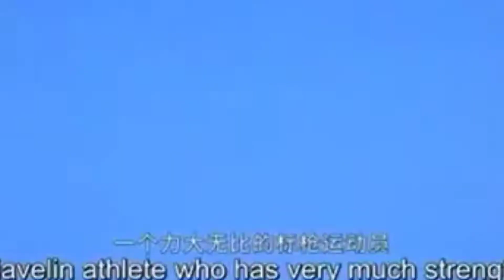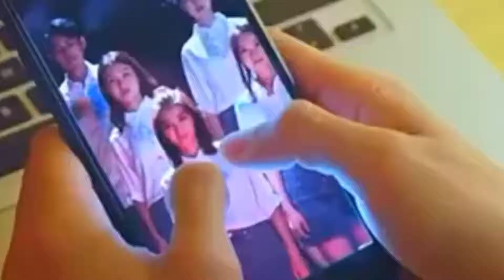STRONG GIRL ,WEAK BOY💖||NEW KOREAN MIX HINDI SONG ||KOREAN CLIP MASTER